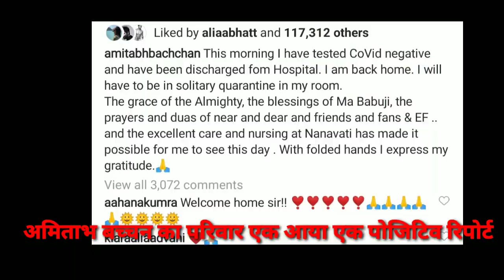अमिताभ बच्चन को हुआ carona नेगेटिव रिपोर्ट अमिताभबच्चनnegative report